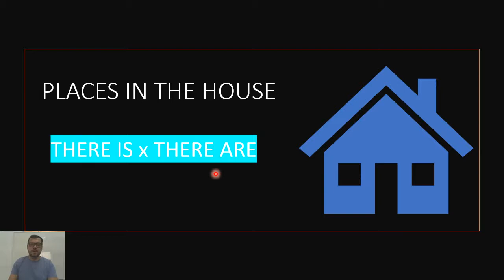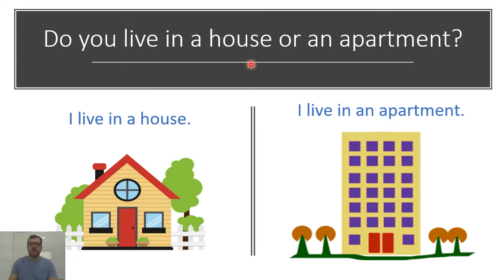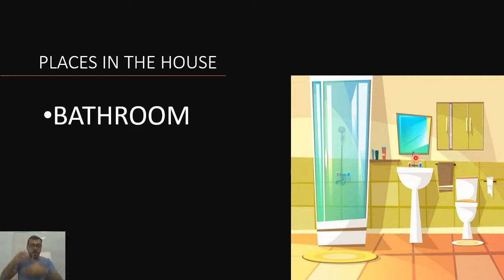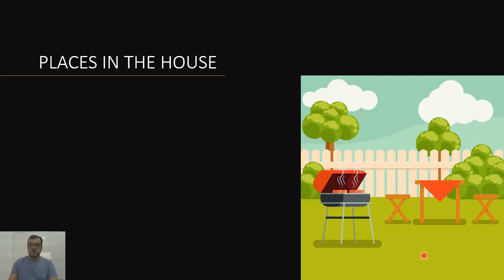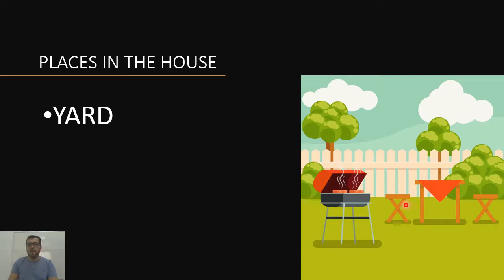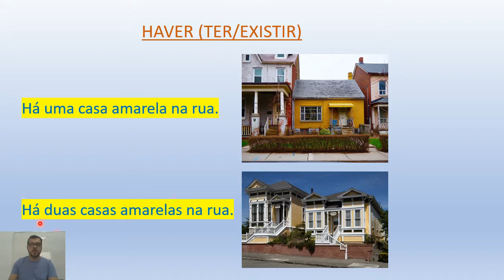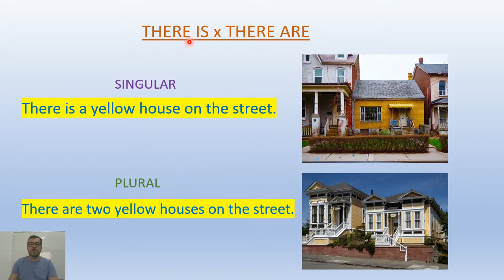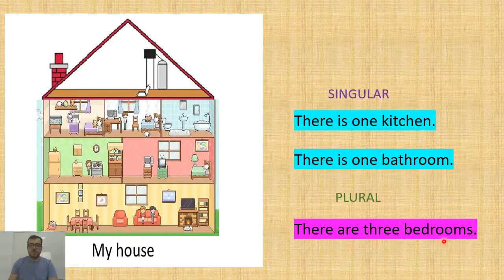PLACES IN THE HOUSE / THERE IS x THERE ARE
LET'S PRACTICE!